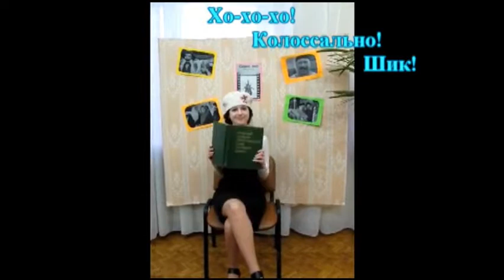библионочь Читай Кино 2016